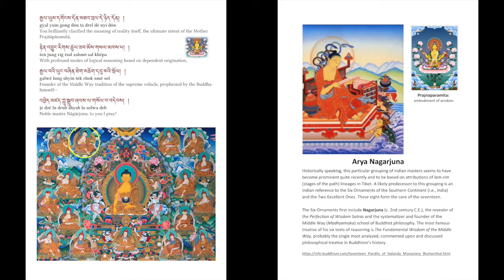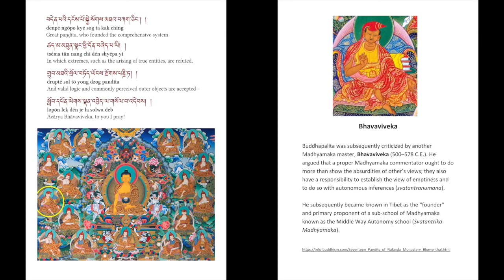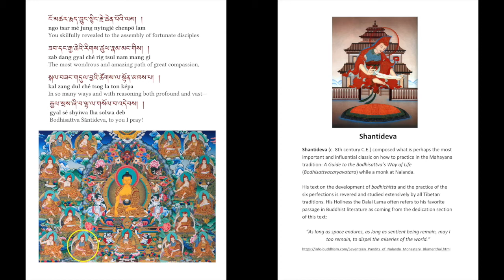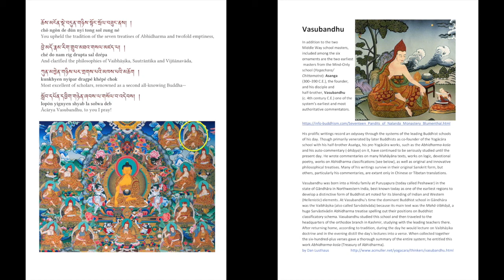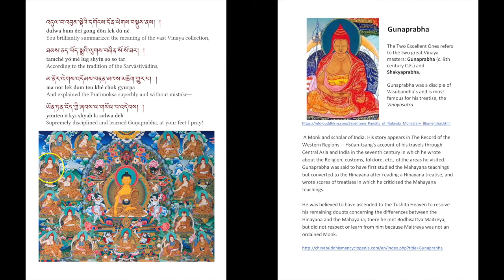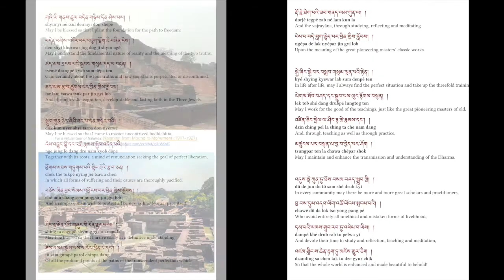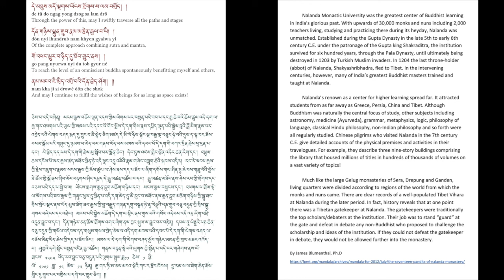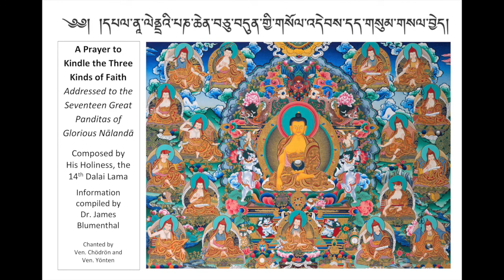2_C2_3 March_Meditation_Shamatha and Connecting With 17 Nalanda Masters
Link to the Prayer to the Nalanda Masters composed by H.H. Dalai Lama (Lotsawa House):